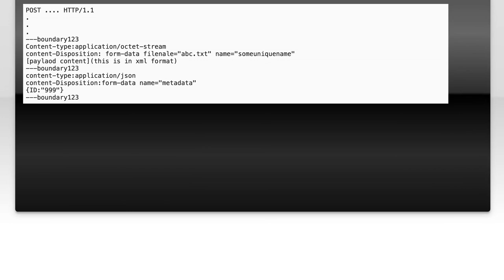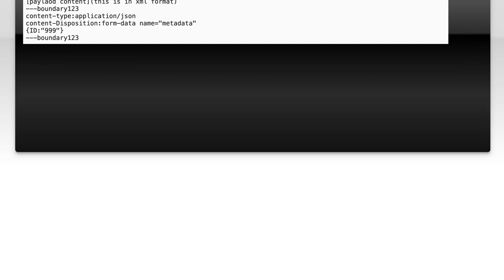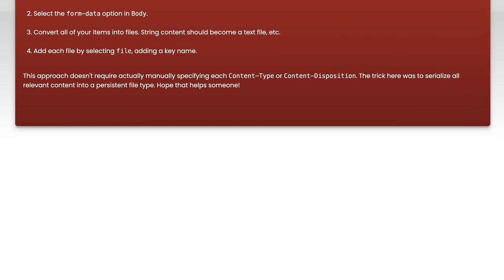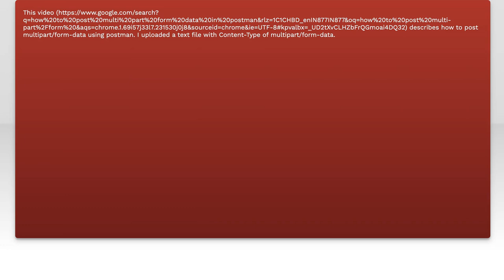How to Use POSTMAN for Multipart/Form-Data Requests: A Step-by-Step Guide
In this video, we’ll explore the powerful capabilities of POSTMAN for handling multipart/form-data requests, a crucial aspect of web development and API testing. Whether you're uploading files or sending complex data structures, understanding how to effectively use POSTMAN can streamline your workflow and enhance your productivity. Join us as we provide a step-by-step guide to mastering this essential tool, making your API interactions smoother and more efficient.

Today's Topic: How to Use POSTMAN for Multipart/Form-Data Requests: A Step-by-Step Guide

Related to: postman, multipart/form-data, apitesting, httprequests, step-by-stepguide,